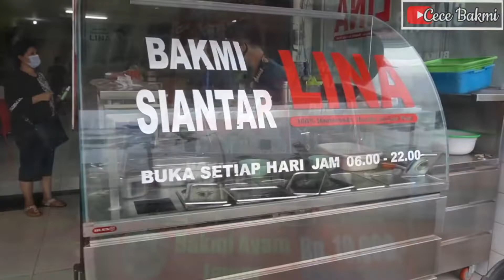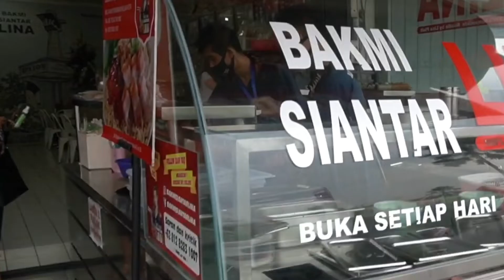Rahasia Sukses Bakmi Siantar Lina | Penjual Bakmi Cantik & Seksi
Cantik dan seksi mungkin tidak biasa untuk sosok penjual bakmi. Namun kamu bisa menemukannya ketika berkunjung ke kedai Bakmi Kofei di bilangan Pluit, Jakarta Utara.

Di sana kamu akan disambut dan dilayani wanita cantik bernama Lina Kartika yang ternyata pemilik kedai itu sendiri. Kebanyakan pelanggan di sana memanggilnya dengan sebutan 'Cici Lina'.

Contact Person :
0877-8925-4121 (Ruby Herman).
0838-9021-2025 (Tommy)